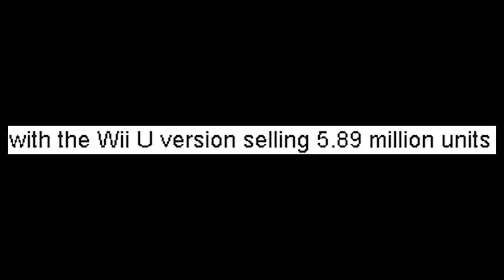Bowser's Fury | A Bite-Sized Adventure - Mattbattmatt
Furry koopas haunt my dreams every night

Chapters
- 0:00 Introduction
- 1:18 Bowser's Fury (Finally)
- 2:25 Music
- 3:05 Gameplay
- 5:01 Video Origins
- 5:26 Outro (?)

Music
- Super Mario 3D World [Title Screen]
- Super Mario 3D World [Super Bell Hill]
- Super Mario 3D World [Bowser's Highway Takedown]
- Bowser's Fury

Footage
- Zackscottgames (Super Mario 3D World + Bowser's Fury)

Thumbnail & Graphics by VentoAydo